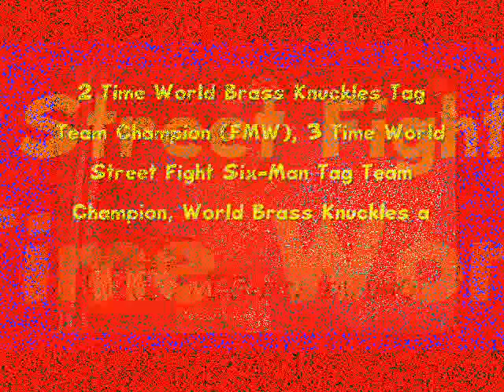Masato Tanaka Theme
This is Masato Tenaka's theme song. He wrestled in the FMW promotion and ECW. He is one of the most badass wrestlers to ever walk the planet. His matches with Mike Awesome are truly memorable.